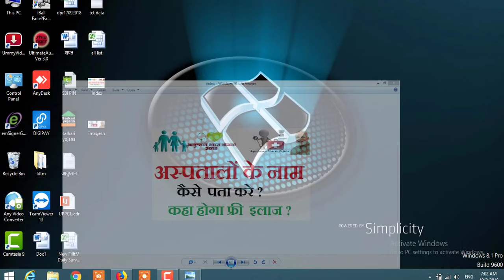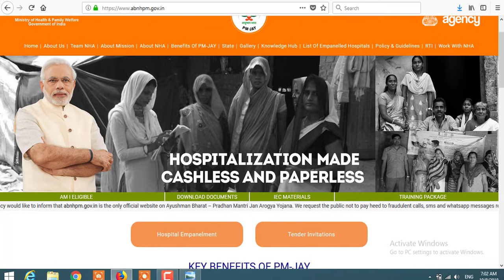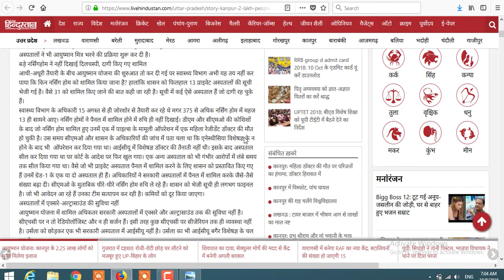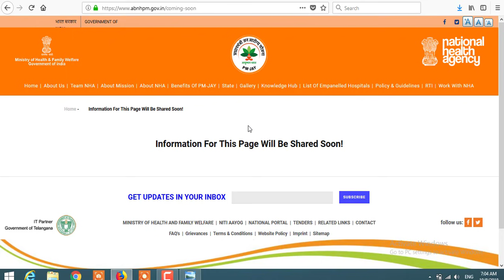Ayushman bharat, List of Hospital, Hospital list under ayushman bharat,